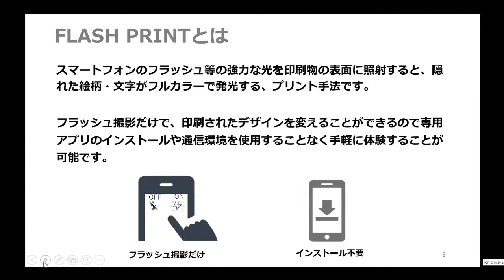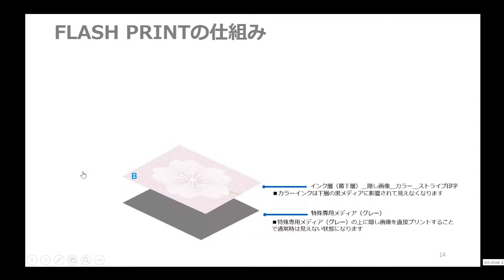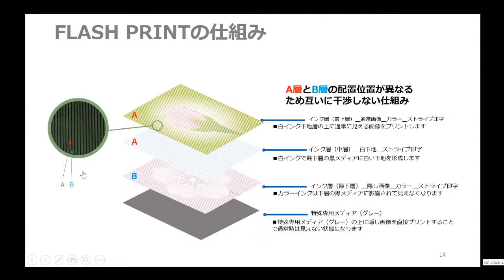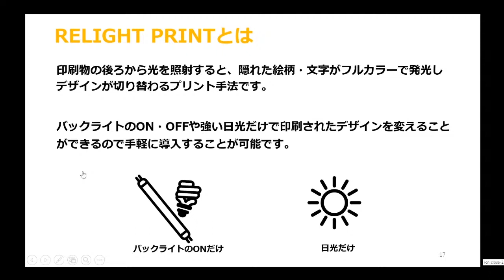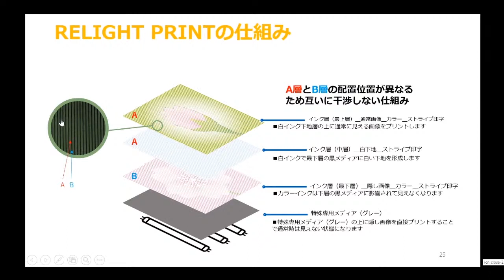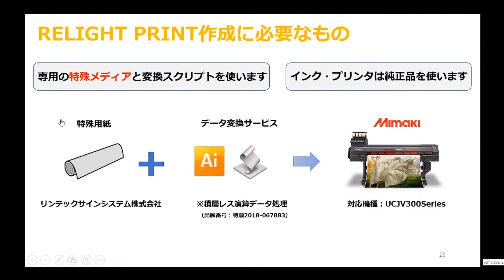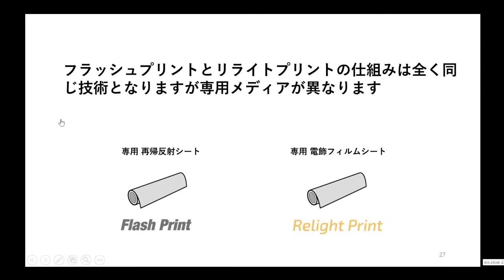TRICKPRINT_プレゼンテーション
TRICKPRINTの仕組みを説明します